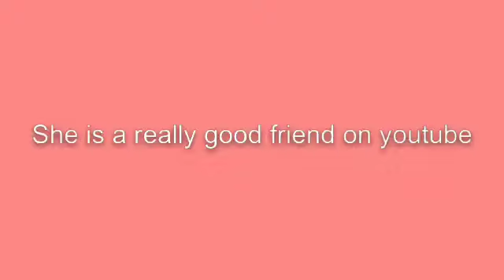Subscribe to Redwolfxoxo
Please it's the least you can do for her! She is so kind and epic!